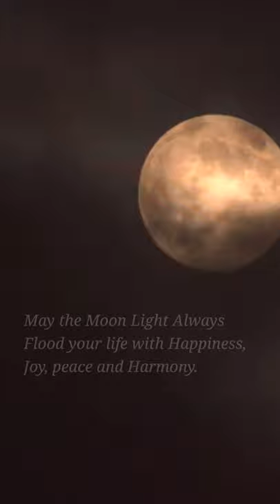Ae Re Sakhi ❤ Pallavii Shirke ❤ Pallavi Subhash ❤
May the moon light always flood your life with happiness, joy, peace & harmony. May you live long & happy life.

🙏 Thank you god, please always take very good care of her.

With Love,
Samar
Always PS fan